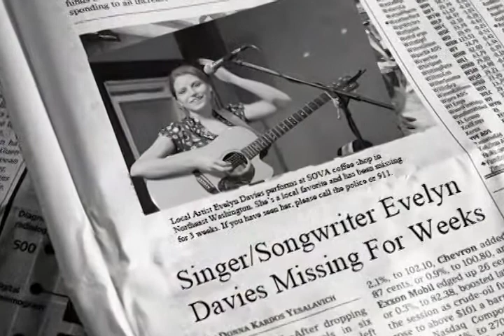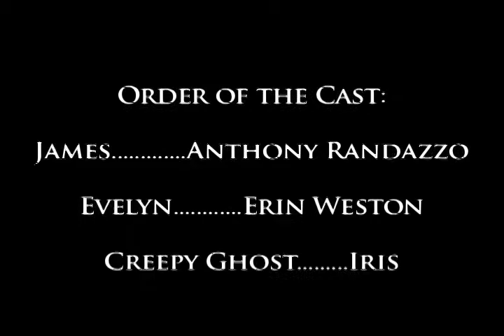The Letter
Motion Photo Project for intro to Media Production. The script is original, created by Erin Weston in collaboration with Anthony Randazzo and Iris Somberg.

Sound clips are original or taken from Soundjay.com and Soundbible.com. One of the horror stings is from Youtube user Verbal Vigilante This is an academic assignment for American University and is not intended for commercial use.